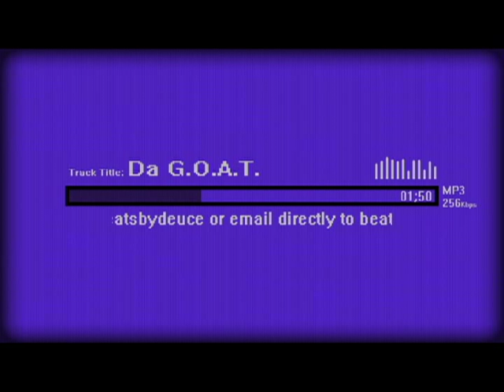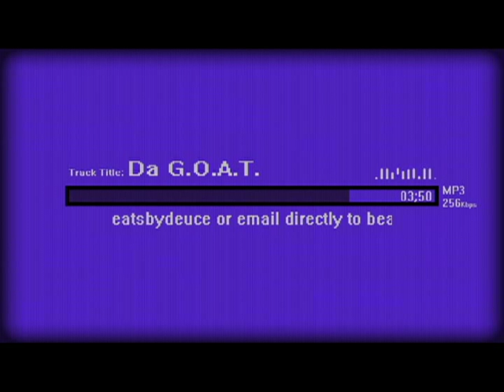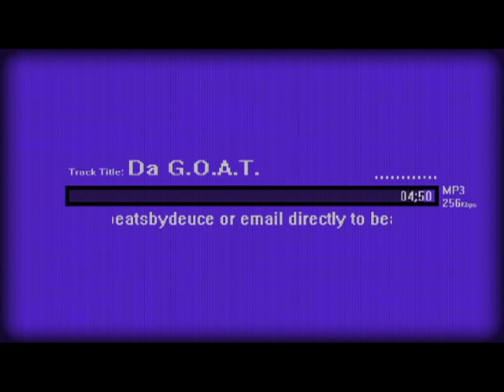YEM Digital Music Player (Beat: Da G.O.A.T).avi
Original beat made by Y&E Music CEO and producer, Lawrence "Deuce" King IV.